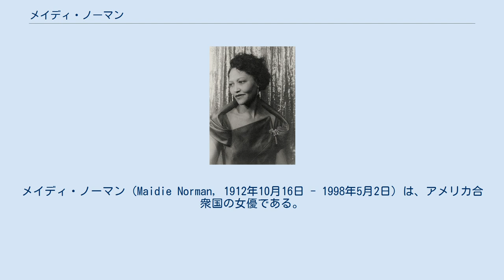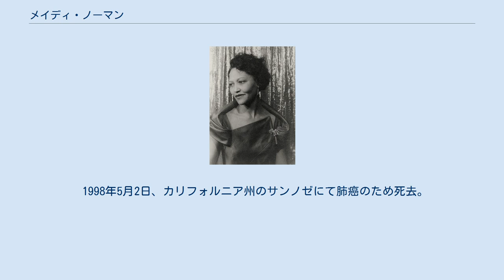メイディ・ノーマン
メイディ・ノーマン（Maidie Norman, 1912年10月16日 - 1998年5月2日）は、アメリカ合衆国の女優である。
 1912年、ジョージア州のヴィラ・リカ(en9でアフリカ系アメリカ人の家系に生まれる。
その後、ジョージアから離れ、オハイオ州で育った。
幼い頃からシェイクスピア劇などを学び、1937年にコロンビア大学で演劇の学士号を得て卒業。
ラジオ業界からキャリアをスタートさせ、1947年に小さな役柄で映画デビュー。
1949年にはロサンゼルスの劇場で舞台デビューも果たしている。
1951年に『井戸』で主役級の役柄で出演し、それ以降はコンスタントに様々な映画やテレビドラマに出演。
 1962年には、ロバート・アルドリッチ監督のサイコスリラー映画『何がジェーンに起ったか?』に出演し、ジョーン・クロフォードとベティ・デイヴィスと共演。
ノーマンは、両者が演じるハドソン姉妹の家に仕える家政婦を演じて印象を残している。
1960年代に入ると主にテレビドラマが活躍の場となり様々な作品へ出演した。
女優として活動する傍ら、演劇の教師として教壇にも立ち、アフリカ系アメリカ人俳優としての地位向上に一役買っている。
1970年代以降は『エアポート'77/バミューダからの脱出』や『ハロウィンIII』などの話題作へも出演した。
 1998年5月2日、カリフォルニア州のサンノゼにて肺癌のため死去。
85歳だった。